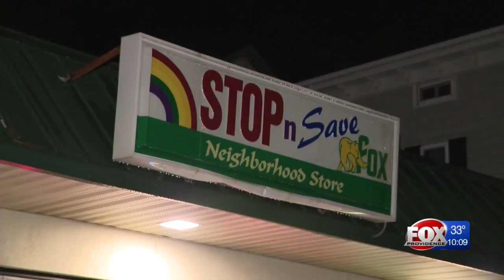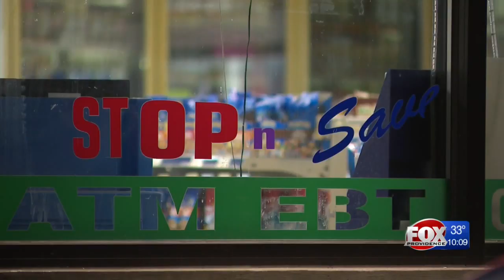Fall River clerk pepper sprayed during armed robbery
When officers arrived on scene, the victim told police he was pepper sprayed by a suspect who stole cigarettes from the store, but did not steal any money.